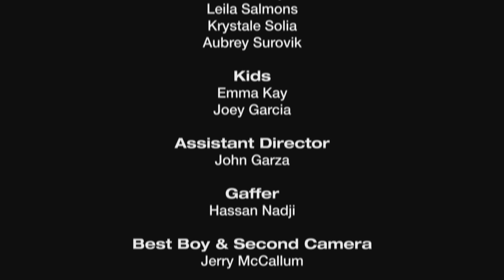"Summer Night In Seattle" (Lenny B. Club Remix)- Jenna Drey Music Video